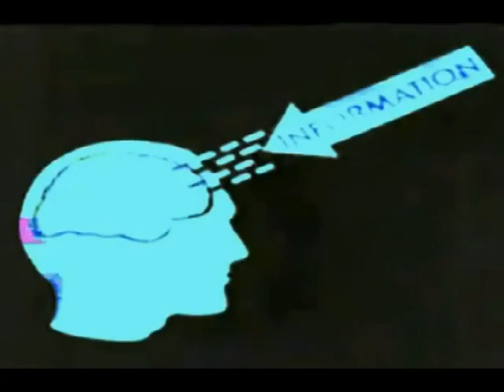Rettiliano in TV 2019 evidenze reali / Reptilian on TV 2019 real evidence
Rettiliano in TV 2019 / Reptilian on TV 2019